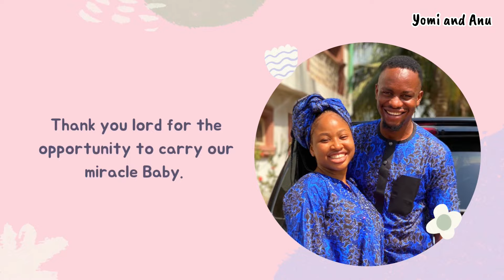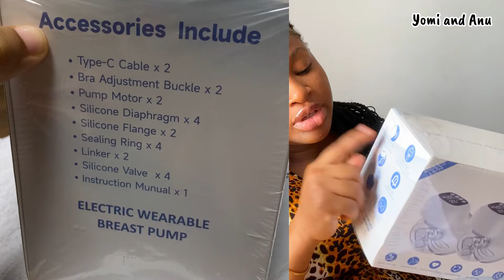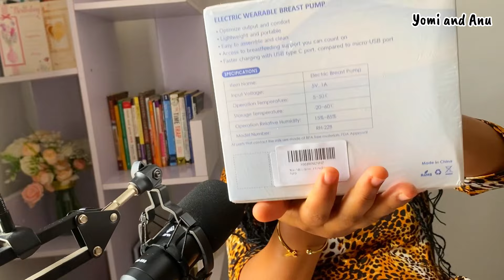WEEK 32 - WEEK 35 PREGNANCY UPDATE + BREAST PUMP UNBOXING | My Pregnancy Journey EP8